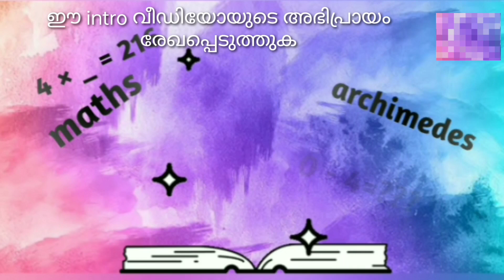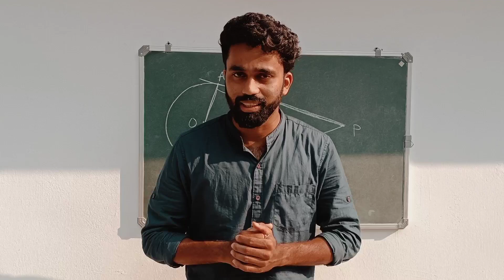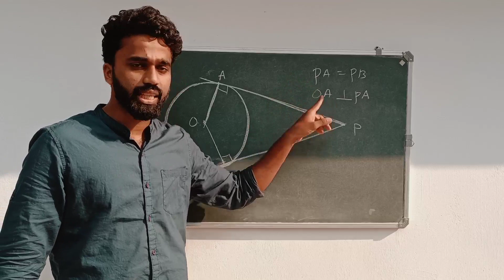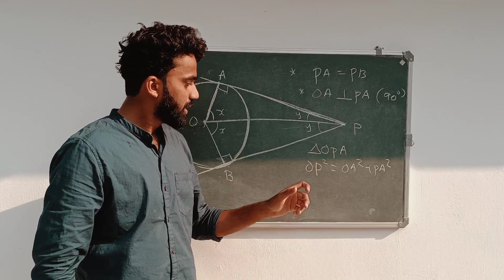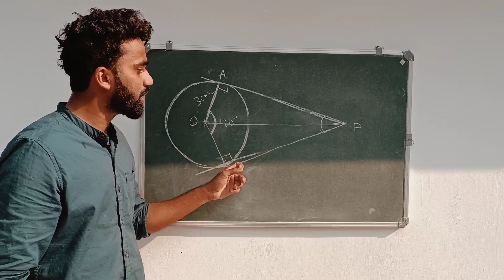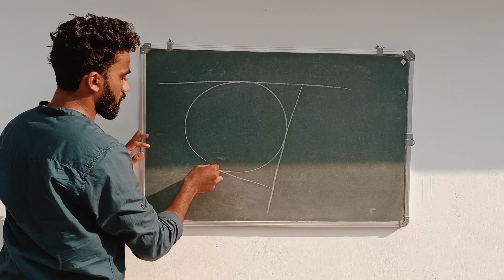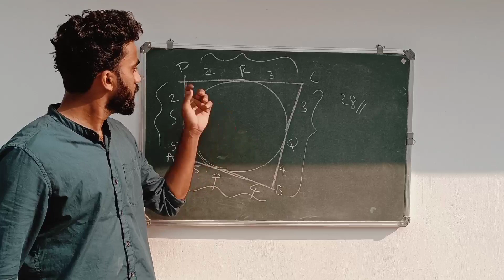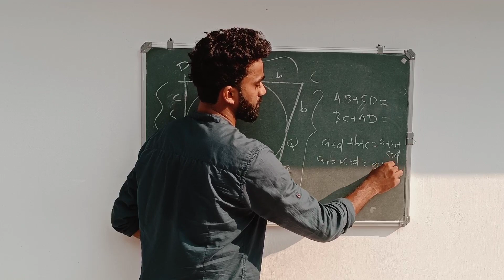വലിയ ഒരു പാഠം ചെറിയ ഒരു ചിത്രത്തിലൂടെ മുഴുവനായും പഠിക്കാം.കിടുക്കി.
കണ്ടു നോക്കൂ നഷ്ടമാവില്ല...